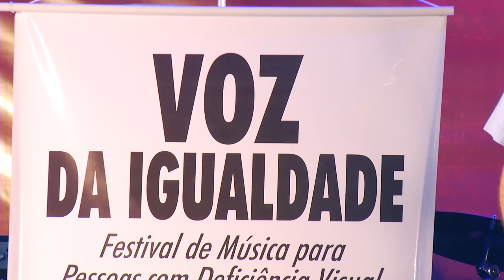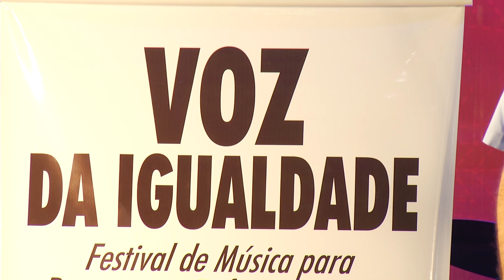Festival Voz da Igualdade reúne 18 intérpretes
O evento, voltado a pessoas com cegueira total e baixa visão, foi realizado na praça de Francisco Beltrão.